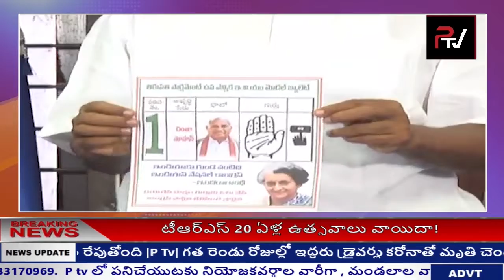మరో కొన్ని గంటల్లో తిరుపతిలో ధర్మ యుద్ధం: కాంగ్రెస్ ఎంపీ అభ్యర్థి చింతా మోహన్ || P TV NEWS